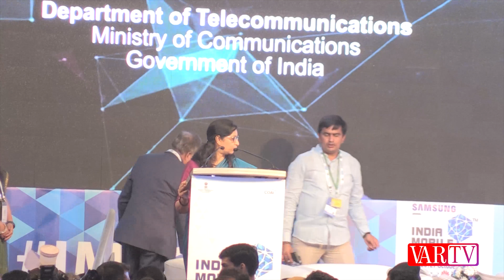Smt. Aruna Sundararajan, Secy (T) & Chairperson, Telecom Commission, GOI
India's relation with the ASEAN and the BIMSTEC countries extends back to several thousands of years: Smt. Aruna Sundararajan, Secy.(T) & Chairperson, Telecom Commission, Government Of India